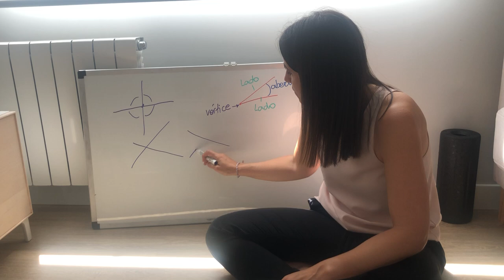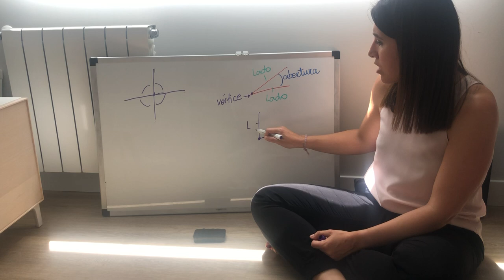SANCHINARRO 3º Ed. Primaria Matemáticas Partes de un ángulo